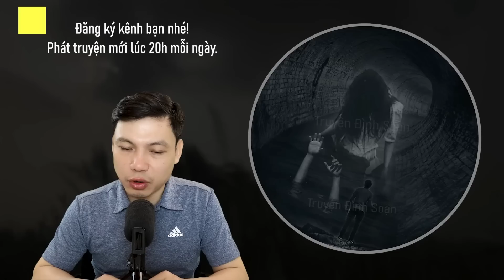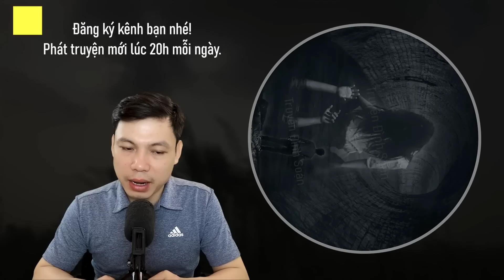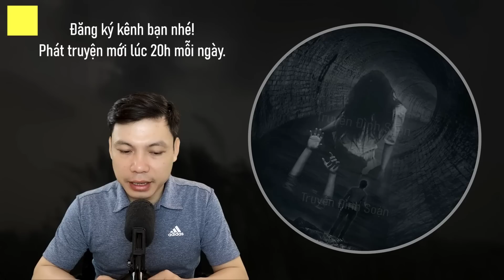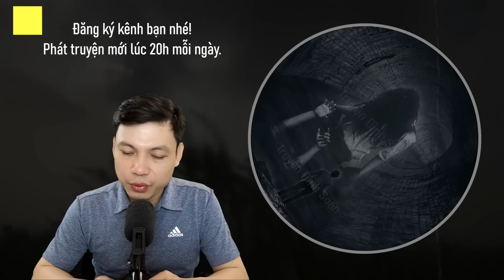Truyện Ma: Cống Ngầm – Chuyện Ma Làng Quê Về Nuôi Quỷ Ăn Thịt | Truyện Đình Soạn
Truyện Ma: Cống Ngầm - Kể về lão Ất nuôi đứa con là quỷ khiến lão làm hại bao nhiêu người cho con quỷ ăn. Liệu rằng tội ác nuôi quỷ hại người này phải trả cái giá thế nào? Vậy chi tiết câu chuyện ma này ra sao ? Thì mời khán thính giả cùng đón xem truyện ma này qua lời kể MC Đình Soạn.